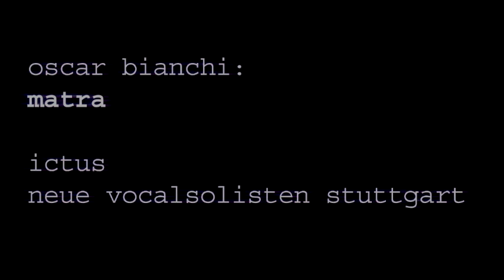Oscar Bianchi: Matra [full version]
Ictus, Neue Vocalsolisten-Stuttgart, Georges-Elie Octors

PARTS
First part 0:00
Second part 8:16
Third part 13:21
Fourth part 23:27

CAST
Neue Vocalsolisten-Stuttgart:
Sarah Sun, soprano
Susanne Leitz-Lorey, soprano
Truike van der Poel, mezzo-soprano
Martin Nagy, tenor
Guillermo Anzorena, baritone
Andreas Fischer, bass

Soloists
bass flute: Michael Schmid (from Ictus)
contrabass saxophone (Tubax): Rico Gübler
contrabass (Paetzold) recorder: Susanne Fröhlich

Ictus Ensemble
english horn: Kristien Ceuppens
bass clarinet: Dirk Descheemaeker
trumpet: Philippe Ranallo
trombone: Alain Pire
electric guitar: Tom Pauwels
piano & keyboard: Jean-Luc Fafchamps
percussion: Gerrit Nulens and Tom De Cock
violin: Igor Semenoff
viola: Aurélie Entringer
cello: Geert De Bièvre
double bass: Géry Cambier

Matra was premiered in October 2007 at the Musica Festival in Strasbourg.
In Brussels : Ars Musica

Recording :
Sound recording: Alexandre Fostier
Editing: Jean-Luc Plouvier
Mixing: Jean-Luc Plouvier & Alexandre Fostier
Mastering: Jarek Frankowski

Matra was commissioned by, Pro-Helvetia (Swiss Art Council)